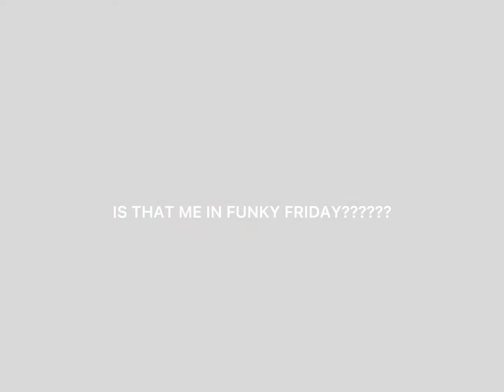IM IN FUNKY FRIDAY!?!?!?!?!!